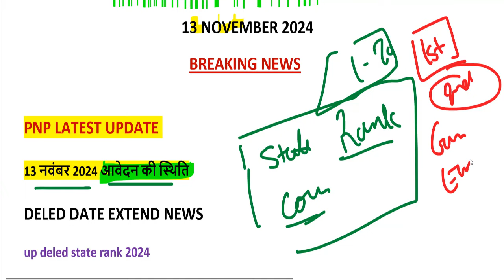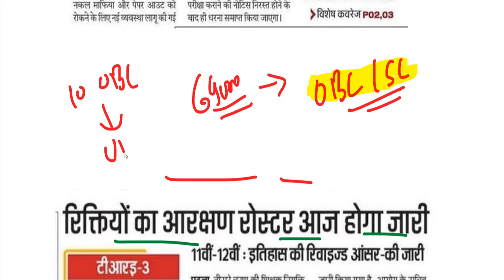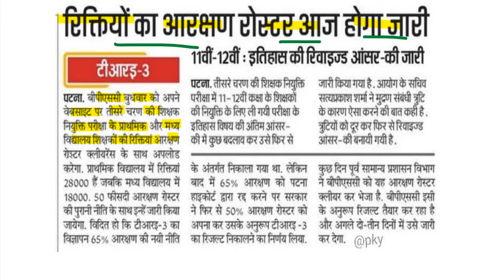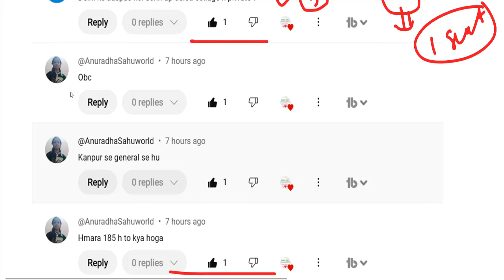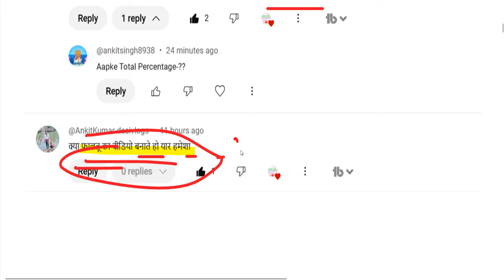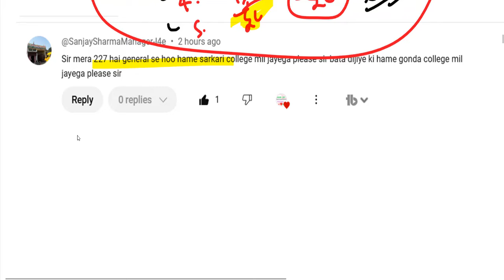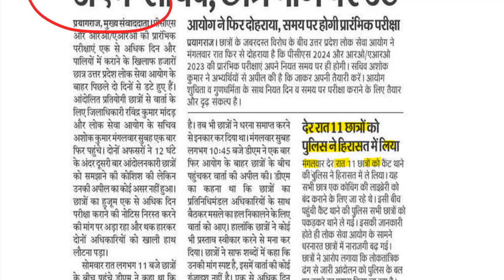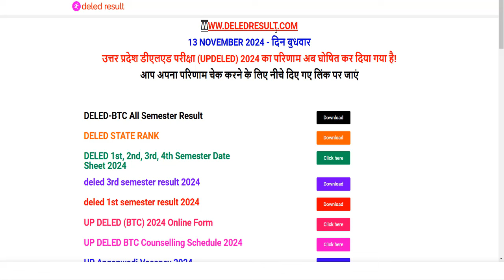UP DELED FORM FILL UP LAST DATE EXTENDED / UP DElEd latest news today / UP DELED Online Form 2024